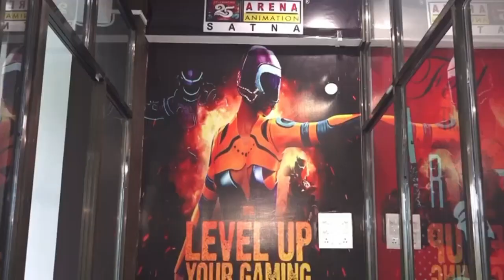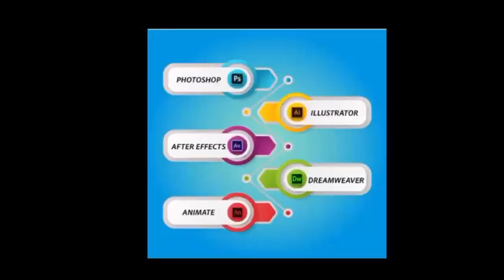सीधी- 4 बच्चों के सर से उठा बाप का साया ऑटो पलटने से गई जान